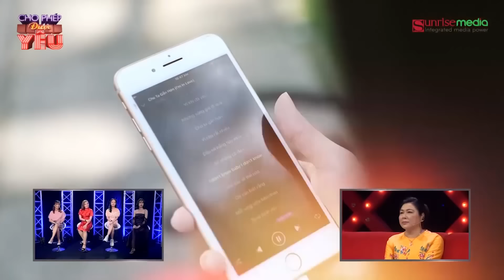CHO PHÉP ĐƯỢC YÊU TẬP 9|Cam go màn đọ sính lễ "SIÊU TO KHỔNG LỒ" của "nhà gái" làm "nhà trai" hú hồn